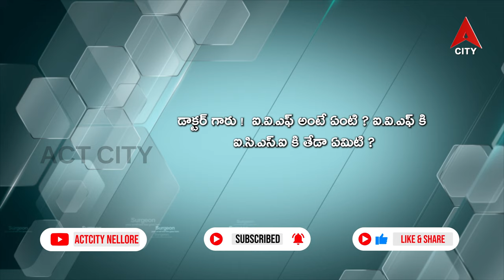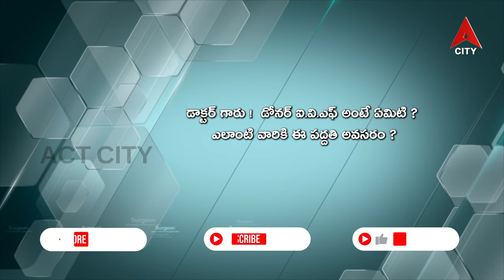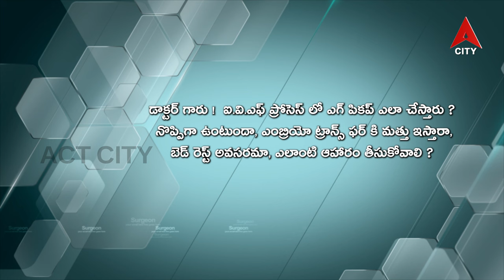Health Line // Dr Swetha Gulabi